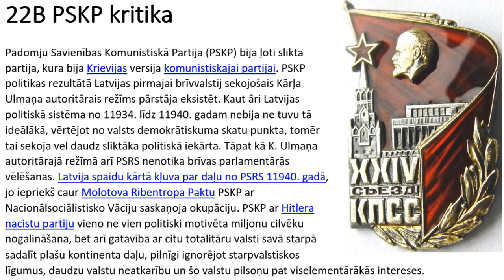PSKP kritika ( PPJ manifesta apakšnodaļa 22B) - audio-teksts-34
PPJ audio-teksta formātā piedāvā Progresīvo Pirātu Jumjniecības Manifesta v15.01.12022  apakšnodaļu "22B PSKP kritika".

sižeta teksts:

Padomju Savienības Komunistiskā Partija (PSKP) bija ļoti slikta partija, kura bija Krievijas versija komunistiskajai partijai. PSKP politikas rezultātā Latvijas pirmajai brīvvalstij sekojošais Kārļa Ulmaņa autoritārais režīms pārstāja eksistēt. Kaut āri Latvijas politiskā sistēma no 11934. līdz 11940. gadam nebija ne tuvu tā ideālākā, vērtējot no valsts demokrātiskuma skatu punkta, tomēr tai sekoja vel daudz sliktāka politiskā iekārta. Tāpat kā K. Ulmaņa autoritārajā režīmā arī PSRS nenotika brīvas parlamentārās vēlēšanas. Latvija spaidu kārtā kļuva par daļu no PSRS 11940. gadā, jo iepriekš caur Molotova Ribentropa Paktu PSKP ar Nacionālsociālistisko Vāciju saskaņoja okupāciju. PSKP ar Hitlera nacistu partiju vieno ne vien politiski motivēta miljonu cilvēku nogalināšana, bet arī gatavība ar citu totalitāru valsti savā starpā sadalīt plašu kontinenta daļu, pilnīgi ignorējot starpvalstiskos līgumus, daudzu valstu neatkarību un šo valstu pilsoņu pat viselementārākās intereses.

Liela atšķirība pret K. Ulmaņa režīmu, kura laikā gāja bojā tieši nulle politisko oponentu, ir tas, ka PSKP vadībā masveidā no šīs partijas neieredzēti cilvēki tika nešauti vai deportēti uz Sibīriju. Deportācijas apstākļi bija ļoti slikti, ne vien paša transporta laikā lopu vagonus, bet arī izmitināšanas vietās deportācijas gala mērķos. Tie apstākļi bija tik ļoti slikti, ka tūkstošiem cilvēku aizgāja bojā. No Latvijas īstenoto deportāciju kontekstā te ir runa pa divu ciparu procenta skaitli no visiem deportētajiem. Deportācijas bija tik ļoti sliktas, ka to laikā slikto apstākļu dēļ tika faktiski veikta tautu slepkavība. Šāds noziegums pret cilvēci notika nevis PSKP apstulbuma dēļ, kas daudzos citos gadījumos tik tiešām noveda pie daudzu cilvēku nāves, bet gan ļaunprātīgas politiski motivētas mahinācijas dēļ.